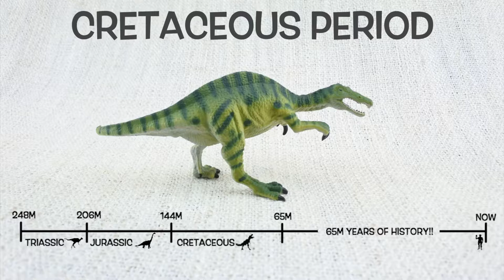BARYONYX FACTS! | Fun & Educational | Dinosaurs For Kids | Best Dinosaur Facts!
Let's learn some fun facts about Baryonyx!

How heavy was a Baryonyx?
What does Baryonyx mean?
How big was a Baryonyx?

Learning Tools is a channel for high quality, entertaining and educational videos.  For young learners - kids, pre-school, toddlers and babies.